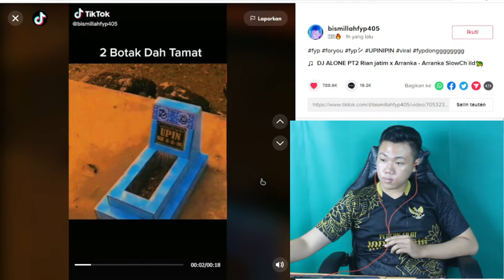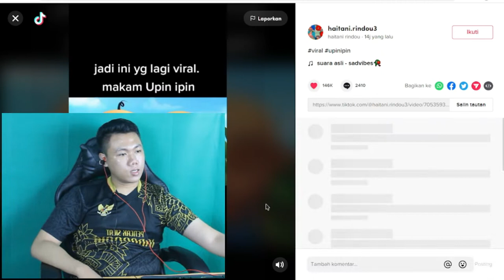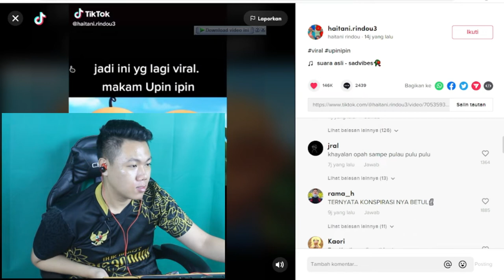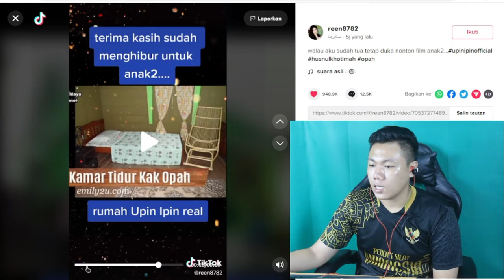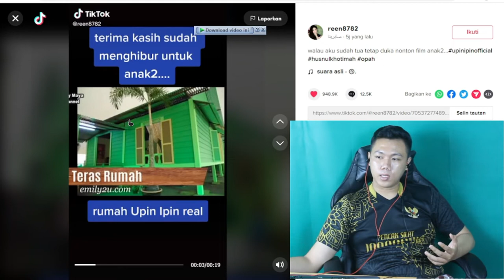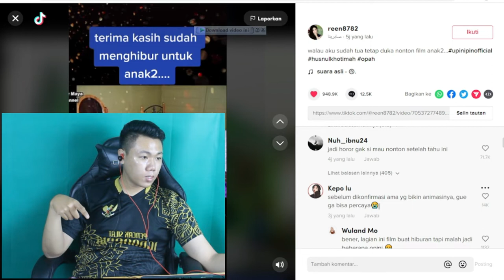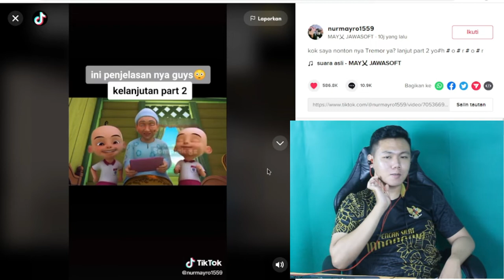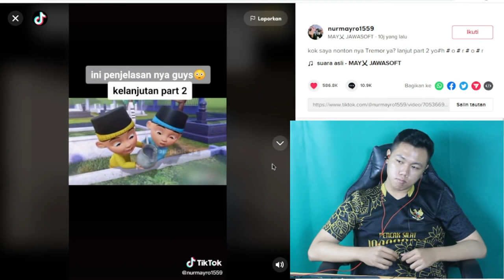UPIN IPIN MENINGGAL DUNIA ASLI - TERDAPAT KUBURAN YANG DIBUAT MENJADI FILM ANAK-ANAK I FKR PROJECT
Hay gaes skrg aku bikin video aku reaction uburan upin ipi yang viral di tiktok menurut kalian gimana nih guys

🎥 Camera : Canon
🎬 Editing : Filmora Pro

Thankyou ❤️
Upload
Senin - Minggu
Hastag :
dj upin ipin tanam-tanam ubi tak perlu dibajak bacot kau babi,